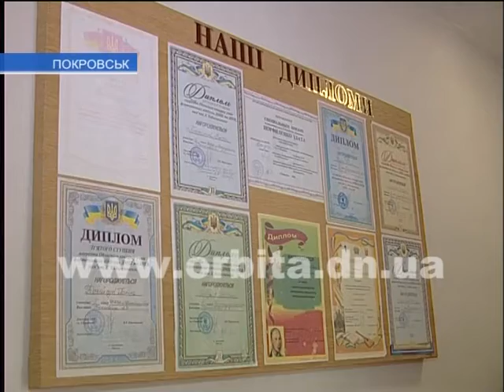В Покровской музыкальной школе проводят масштабный ремонт